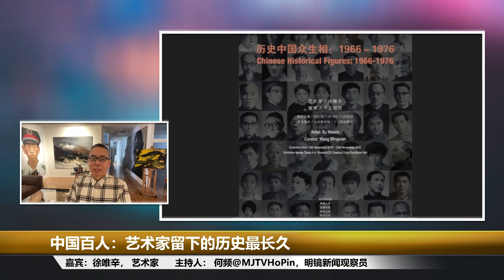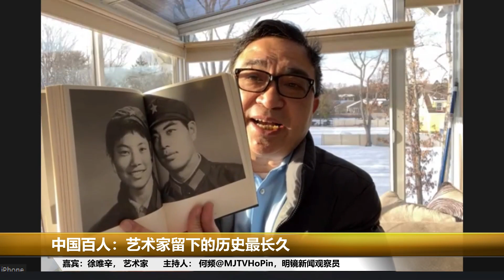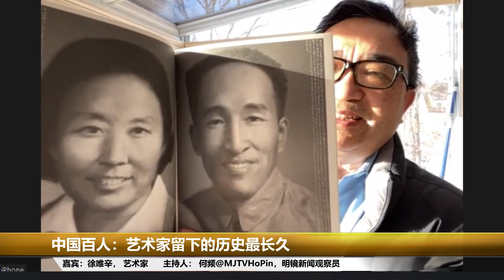宋彬彬没有打死老师；遇罗克额头没有痣；李振盛的用心成为世界摄影家；张春桥为什么笑了？三千湘女上天山；文革中的快乐者；文革百人：艺术家留下的历史最长久丨人生之中（徐唯辛 何频 20210220）